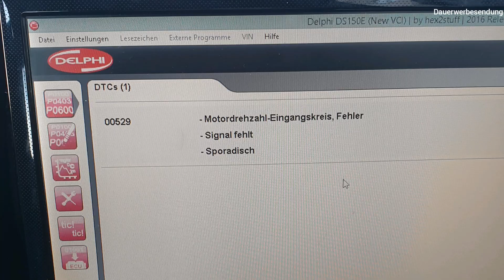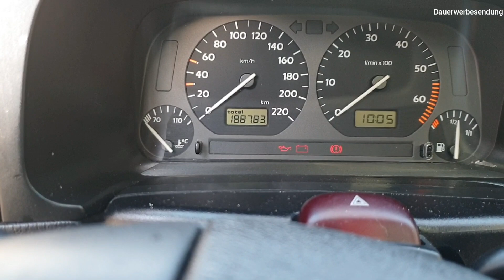Auto startet nicht ! Golf 3 Hallgeber defekt Zündspule Verteiler Zündkerzen mk3 Vw Dont Start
▬ ▶︎ Meine Empfehlungen findet ihr hier:  ▬▬▬▬▬▬▬▬▬▬▬▬